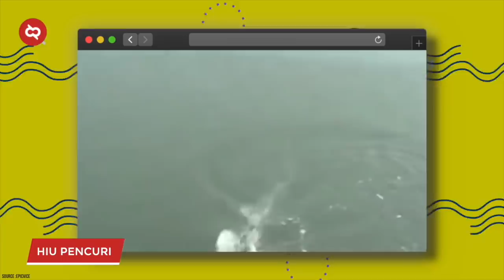Lagi Asik Mancing Malah Diserang Buaya, Tak Diduga Pria ini Lakukan Hal Tak Disangka-Sangka Pada...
Memancing merupakan salah satu aktivitas yang digemari oleh sebagian orang. Bahkan tak sedikit yang menjadikan memancing sebagai hobi. Tapi, memancing juga bisa memberikan kejutan-kejutan yang tidak terduga loh. Kadang lucu sih, tapi tidak sedikit juga membuat panik dan takut. Nah, video kali ini telah kami sajikan momen-momen mengejutkan yang dialami para pemancing. Gak usah lama-lama.